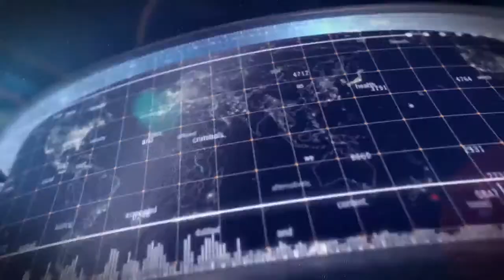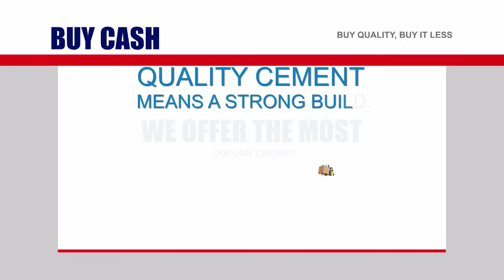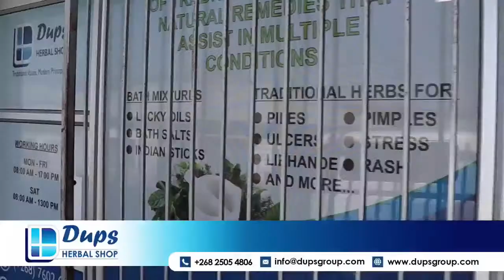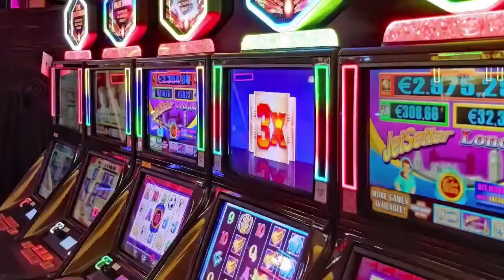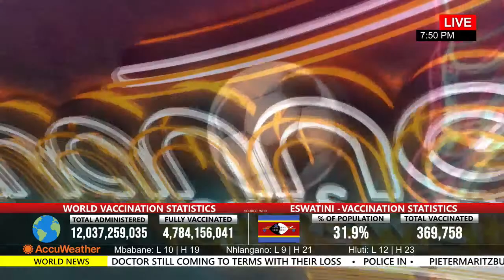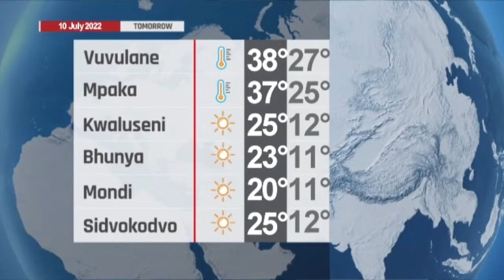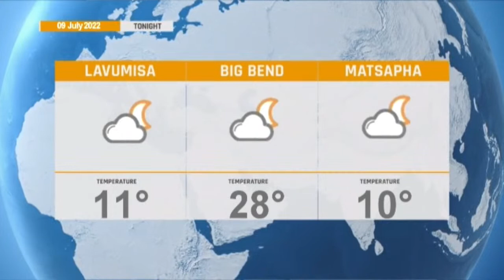TINDZABA || LIVE STREAM || 10-07-22 || CHANNEL YEMASWATI LIVE